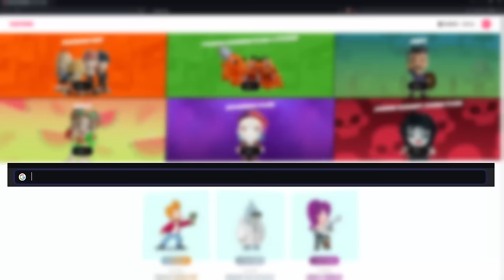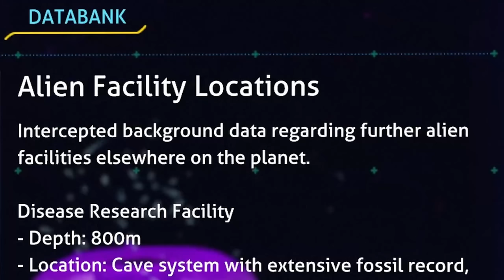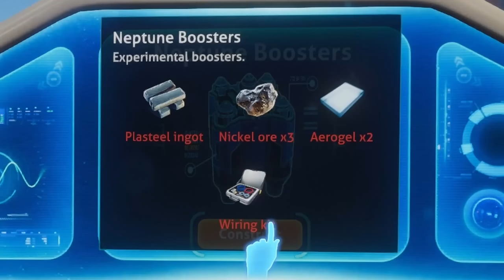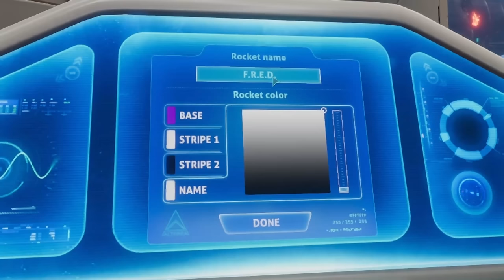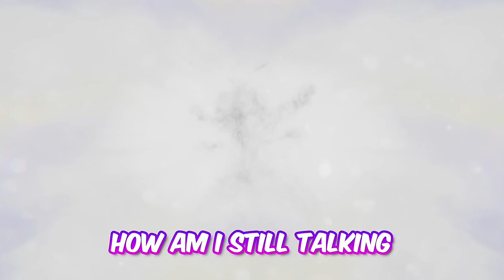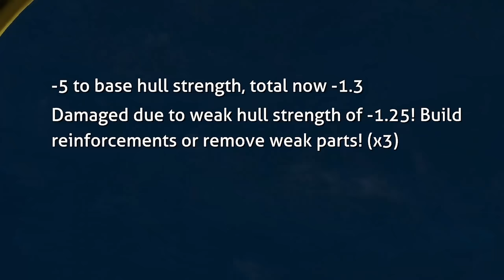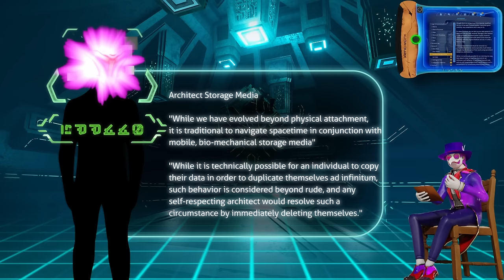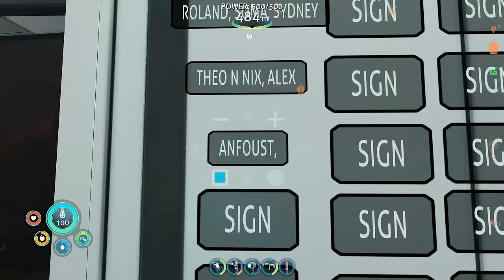I Spent 200 Days In Subnautica 1 and Below Zero... Here's What Happened!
✅ My lovelies! Follow this link to YouTooz.com to get your hands on my limited edition Plushie! :D
Its only available for a short amount of time so don't miss out! :D
I took on both Subnautica games, each in a 100 Days Adventure. Now combined they form a complete movie of the Story to be enjoyed in one stiting (or maybe a few, this sucker is massive).